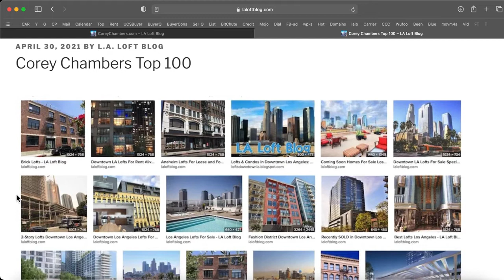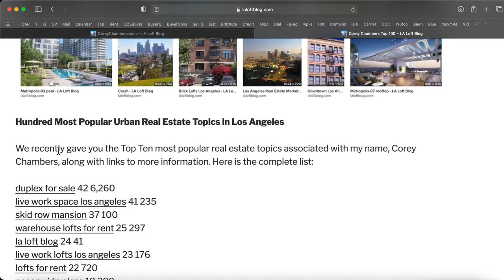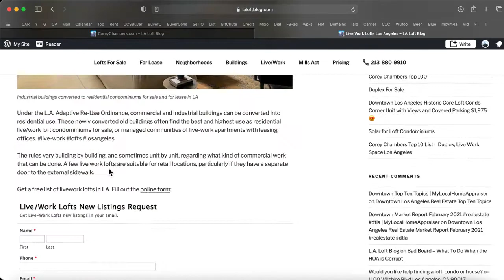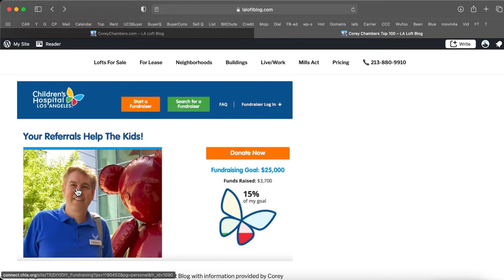Corey Chambers Top 100 Real Estate Topics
Corey Chambers Top 100

Hundred Most Popular Urban Real Estate Topics in Los Angeles

We recently gave you the Top Ten most popular real estate topics associated with my name, Corey Chambers, along with links to more information. Here is the complete list:

duplex for sale 42 6,260
live work space los angeles 41 235
skid row mansion 37 100
warehouse lofts for rent 25 297
la loft blog 24 41
live work lofts los angeles 23 176
lofts for rent 22 720
oceanwide plaza 18 399
cheap artist lofts los angeles 18 104
lofts for sale los angeles 17 383
los angeles lofts for rent 16 493
live work warehouse for rent 16 111
laloftblog 16 21
warehouse lofts los angeles for rent 15 149
downtown la lofts for rent cheap 14 265
live work lofts 14 206
oceanwide plaza los angeles update 14 73
skidrow mansion 14 64
live work space for rent los angeles 13 50
lofts for rent los angeles 12 473
live work los angeles 10 81
live work loft los angeles 10 58
loft apartments for rent los angeles 9 465
watermarke tower shooting 9 39
chase building downtown la 9 36
work live space los angeles 9 31
industrial lofts for rent 8 282
dtla lofts for rent 8 272
elysian peak 8 89
warehouse living space los angeles 8 76
work live lofts 8 65
loft apartments los angeles 7 527
loft for rent los angeles 7 413
lofts 7 308
industrial loft for rent 7 157
industrial warehouse lofts for sale 7 85
2 story loft apartments los angeles 7 59
los angeles sluts 7 39
live work space los angeles for rent 7 31
2 story lofts in los angeles 7 16
live work studio los angeles 7 16
loft for rent 6 352
la lofts for rent 6 311
la lofts 6 293
downtown los angeles lofts for rent 6 261
loft for sale los angeles 6 187
live/work lofts los angeles for rent 6 42
los angeles live work lofts 6 25
loft apartments for rent 5 404
lofts for sale 5 271
loft apartment los angeles 5 208
alta lofts 5 106
off market listings los angeles 5 95
walnut building 5 86
drew donovan 5 75
warehouse loft for rent 5 71
live in warehouse for rent los angeles 5 66
oceanwide plaza los angeles 5 40
apartments with ev charging los angeles 5 37
live work loft for rent 5 35
live work apartments los angeles 5 24
live work warehouse for rent los angeles 5 23
lofts for lease los angeles 5 23
skid row luxury tent 5 12
lofts for rent in los angeles 4 397
lofts in los angeles 4 368
lofts in la 4 262
loft for sale 4 172
lofts in los angeles for sale 4 134
live/work space for rent near me 4 110
artist lofts los angeles 4 104
loft downtown los angeles 4 101
rowan building dtla 4 77
industrial lofts for rent los angeles 4 74
cornell building los angeles 4 70
artist loft for rent 4 65
homeless mansion 4 57
artist lofts for rent 4 48
artist live/work space los angeles 4 46
2 story loft apartments 4 32
live and work space for rent 4 27
greystar lawsuit 4 25
oceanwide plaza for sale 4 24
two story lofts for rent los angeles 4 18
artist live/work space for sale 4 7
downtown la lofts for rent 3 323
los angeles lofts 3 274
corey chambers 3 252
loft apartments in los angeles 3 188
barker block lofts 3 177
skid row tents 3 135
los angeles lofts for sale 3 127
downtown lofts 3 124
la loft rental 3 97
loft los angeles rent 3 95
loft rentals 3 89
warehouse lofts 3 86
loft blog 3 80
rent to own los angeles 3 78
industrial lofts for sale 3 71

How can we help you? Request information on any loft, condo, house or any Los Angeles real estate topic. Fill out my online form:

LOFT & CONDO LISTINGS DOWNTOWN LA [MAP]

  Lofts For Sale      Map Homes For Sale Los Angeles

SEARCH LOFTS FOR SALE Affordable | Popular | Luxury
Browse by   Building   |   Neighborhood   |   Size   |   Bedrooms   |   Pets   |   Parking

We are not associated with the seller, homeowner’s association or developer. All information provided is deemed reliable but is not guaranteed and should be independently verified. Properties subject to prior sale or rental. This is not a solicitation if buyer or seller is already under contract with another broker.

4 Big Reasons to Call the Chambers Team to Sell Your Home:

1 We'll Get You More Money - Chambers Team gets you 2.2% more of the asking price
2 We'll Sell Your Home Faster - Chambers Team sells homes 44% faster
3 More Likely to Sell - Chambers Team homes are 16% more likely to sell
4 We've got more than 4,721 buyers in our Data Base looking for a home